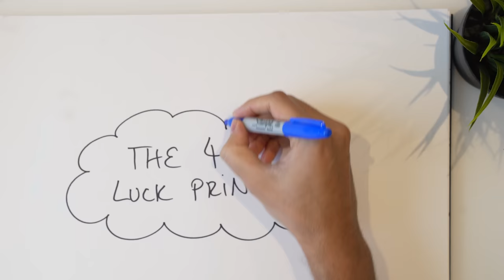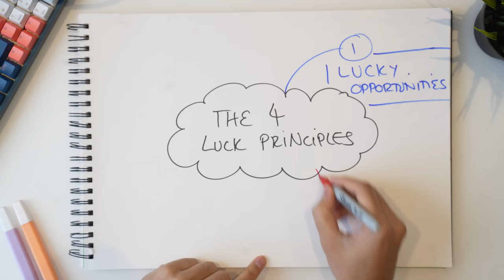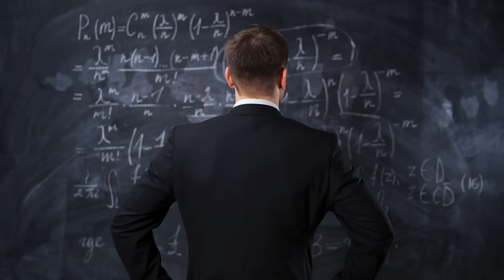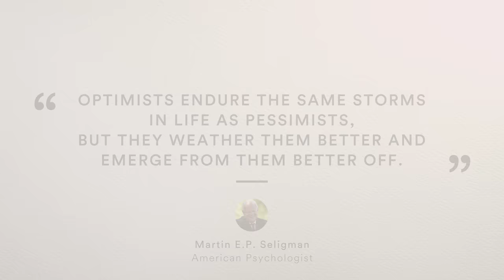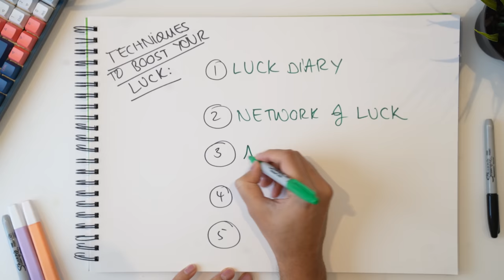How to Become Luckier - An Evidence-Based Guide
Can you decide to become luckier? It turns out you can. In this video, we're looking at Richard Wiseman's book The Luck Factor, as well as my podcast interview with him, and sharing practical tips on how to become a luckier person. Enjoy x

📖 The Luck Factor

Timestamps:
0:00 Intro
0:46 Principle 1
2:36 Principle 2
3:38 Principle 3
4:47 Principle 4
5:48 Tip 1
6:49 Tip 2
8:44 Tip 3
9:35 Tip 4
10:38 Tip 5

🎙 Check out my weekly podcast, Deep Dive where I interview entrepreneurs, creators and other inspiring people